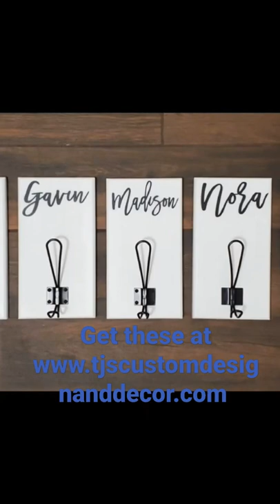Custom Bathroom / Coat / Backpack Hooks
Personalized towel hanger or coat/backpack hanger. Perfect for a kids!
You can also use these for coats, swaddle blankets in nursery, backpack, stockings at Christmas, hats and more!
The board with hook is painted white and the lettering is laser cut wood to make it 3D!
Comes with sawtooth hanger for easy hanging.
3D Farm style Custom hooks, Wood Bathroom sign, Back Pack Hooks, Kids Name Sign, Towel Holder, Towel Rack, Bathroom Hooks, Stocking Hook